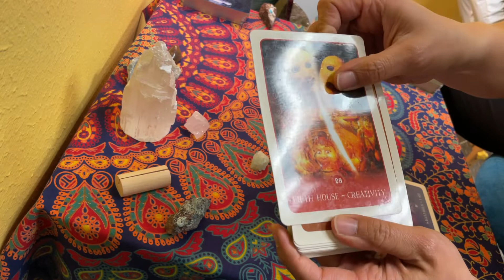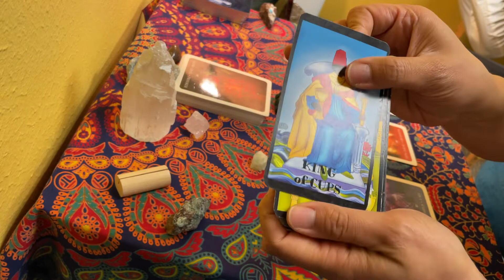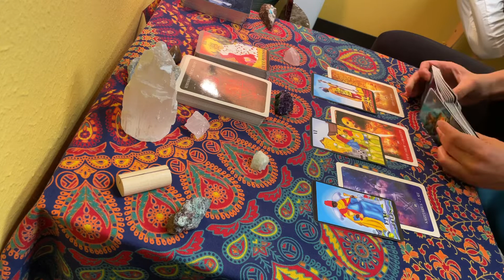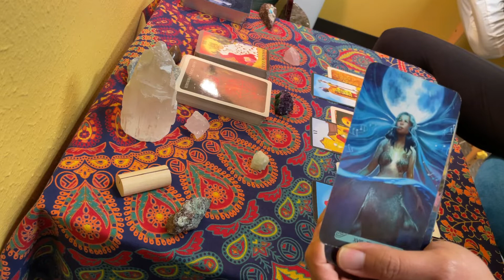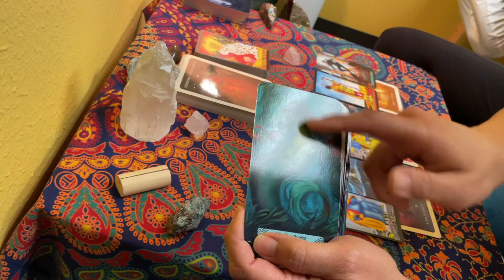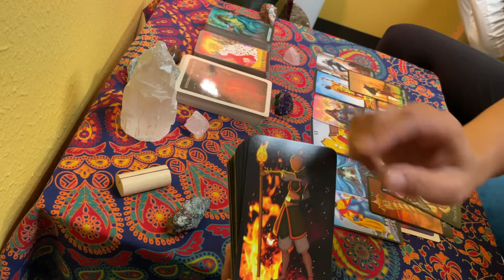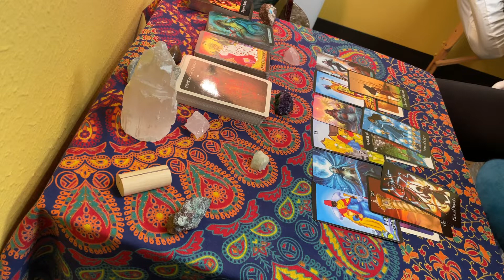♓️ Pisces Next 72-hrs: Moon + Double Empress?!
What are the ancestors pointing out since the veil thinned last weekend with Dia de los Muertos, All Souls' Day and All Saints' Day?

If you are moved and wish to donate in support of this channel, thank you so much. ❤️

Tarot readings and coaching at The Mystical Medic are intended for compassionately humorous entertainment and do not replace professional medical, mental health, financial and/or legal advice. Please be a responsible consumer. I look forward to working with you.